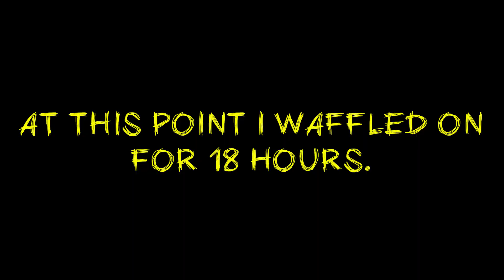Upcycle To Sell - Lamp to Vintage Hacker Radio RP17 Mini-Herald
This is my first attempt at an upcycle to sell project where I go from a lamp to vintage Hacker Radio. I know people upcycle to sell, its a thing. Please don't ruin perfectly good items though into hideous monstrosities. This has been a log standing point of resentment to the vintage electronic community where perfectly good items  have terrible pain and damage inflicted on them by people who have no care but thing upcycle to sell is a get rich quick scheme.

Do not put lamps on top of old radios, test meters or other electronics... they are beautiful without that awful conversion.